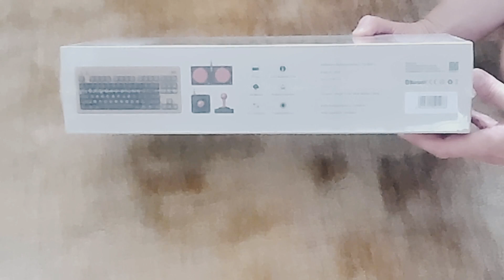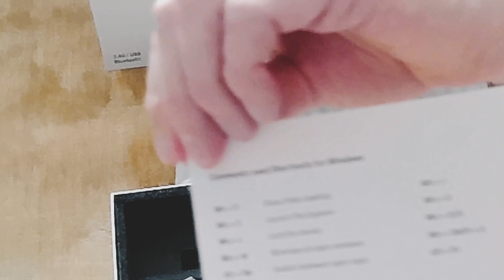Unboxing an 8BitDo C64 inspired retro mechanical keyboard!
This keyboard, is awesome.  That's all I have to say!  :)